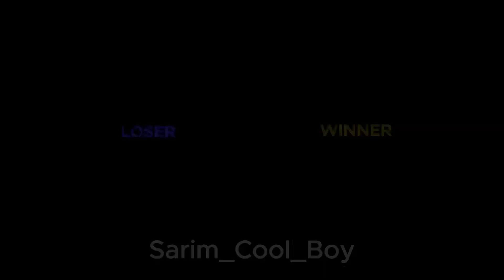Naruto VS Sasuke